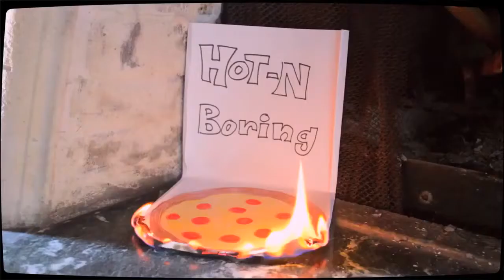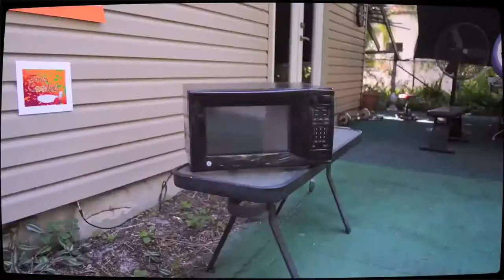Jim's Hot Pizza FCCD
This is a reupload from Fried Chili Cheese Dogs. And first of all, I am not stealing.

The reason why I am making a video like this it's because the Fried Chili Cheese Dogs YouTube channel made all of their videos private because they are under construction. So yeah, bye and enjoy this video!